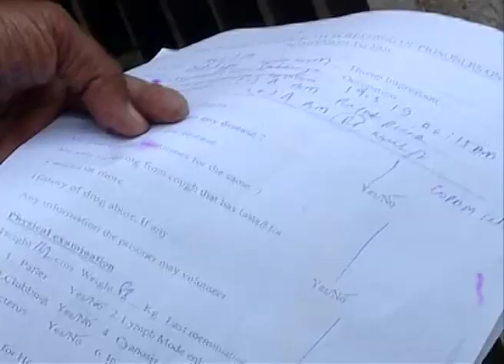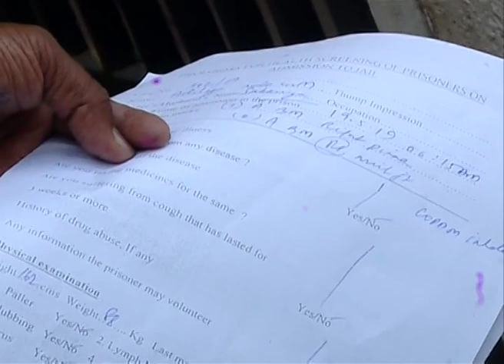Fake documents against Cardinal Alencherry; charge sheet would be submitted in February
Cardinal George Alencherry in the fake document case; charge sheet would be submitted  in February